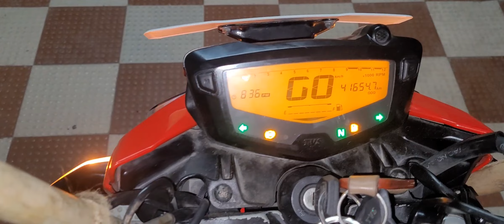HUM CHALE HARIDWAR KAWAD LENE HAR HAR MAHADEV JAI HO GANGA MAIYA || MJV (MANKU JAISWAL VLOGS)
Hello I am Mayank Jaiswal. welcome to our World Manku Jaiswal Vlogs. I am Mayank Jaiswal nd I Live in Ghaziabad UP-14 and I Live Makeing Daily Life Vlogs.